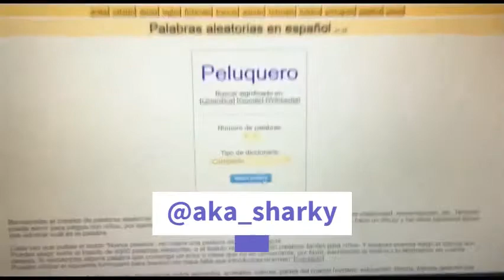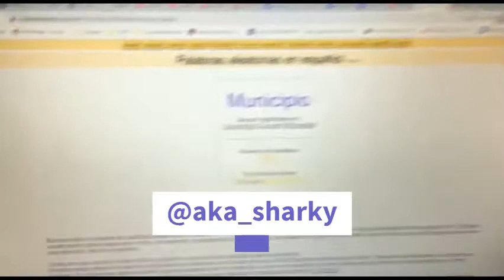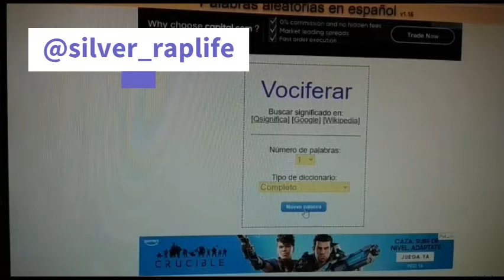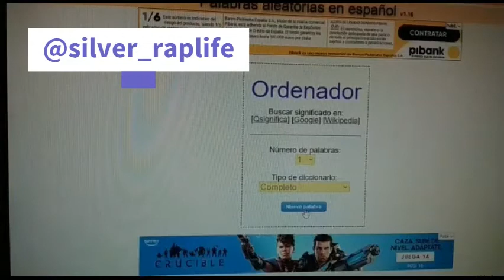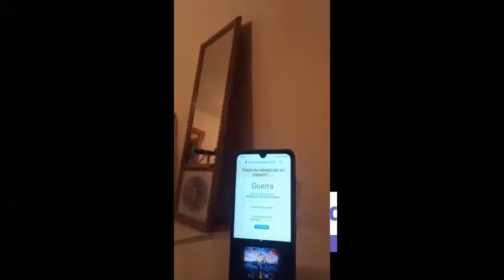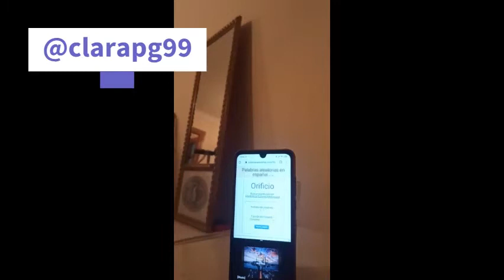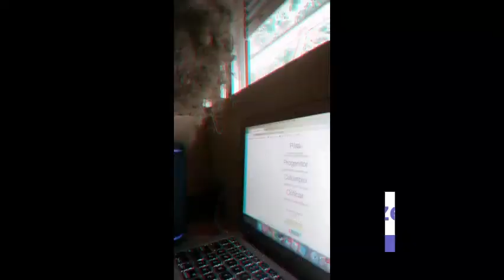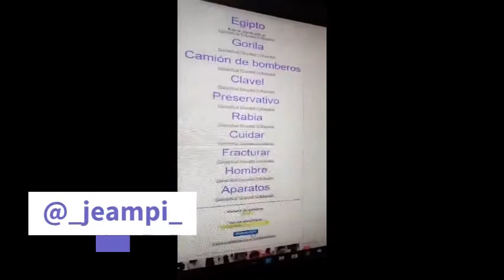UrbanFest. Selección de Seminfinalistas de Batalla de Gallos.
A las 8 personas seleccionadas para la semifinal, se les dio, de forma aleatoria, una temática social. Tuvieron que componer un tema sobre esa temática.

Con esos 8 vídeos seleccionamos a tres personas que pasaban a la final.

En este vídeo se muestra a las tres personas finalistas, y el resto de participantes.